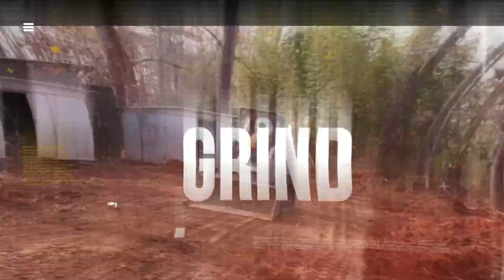Tempers Flair=Late Day for the Rayster🖐🖐🤑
Gettin to old for this !!